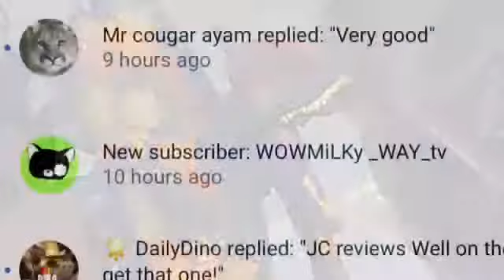WOWMiLKy __ WAY__tv(13+)